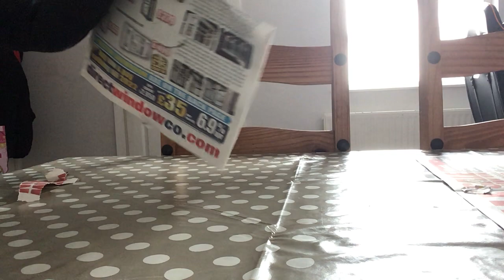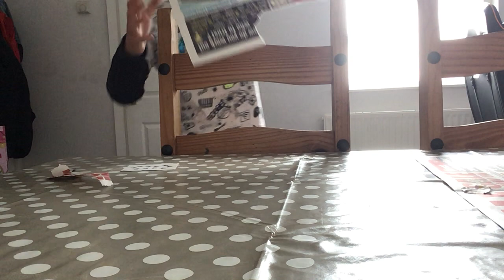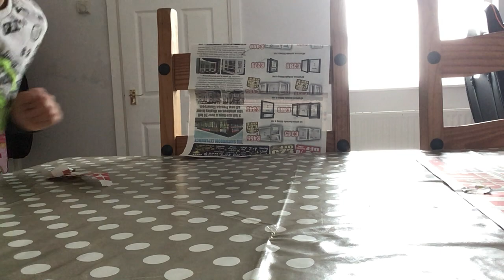Throwing a playing card through a sheet of magazine